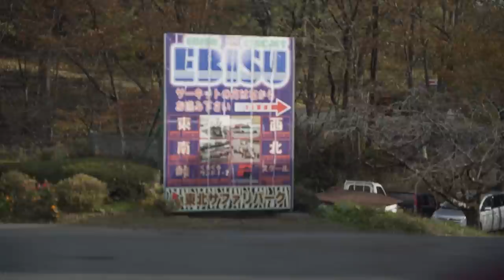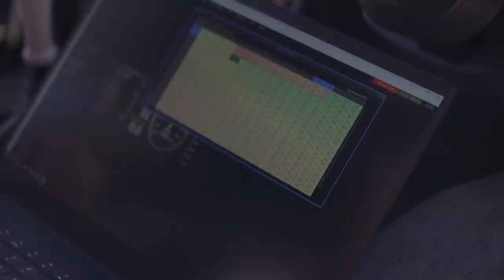JUMPING THE CHASER ON MINAMI FOR IT'S LAST DRIFT MATSURI!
I send the Chaser harder than ever before for the final Drift Matsuri for the Minami course at Ebisu Circuit. I do the biggest jump I have ever done! 4 wheels are completely off the ground. This is the reason I bought the JZX100 drift missile. Mission accomplished.